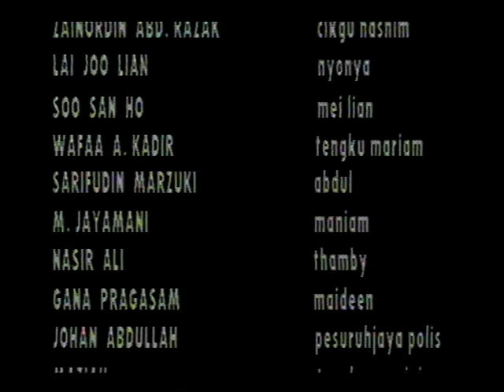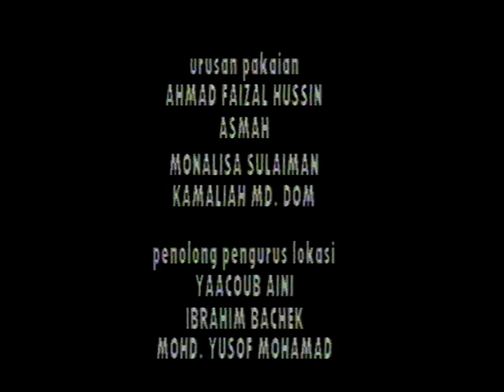MOUNT ESTATE part 4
Sebuah cereka tv. Skrip oleh Zainol Idris. Sutradara: Adman Salleh. Penerbit: Nurhalim Ismail (NTV Production) Tahun: 199